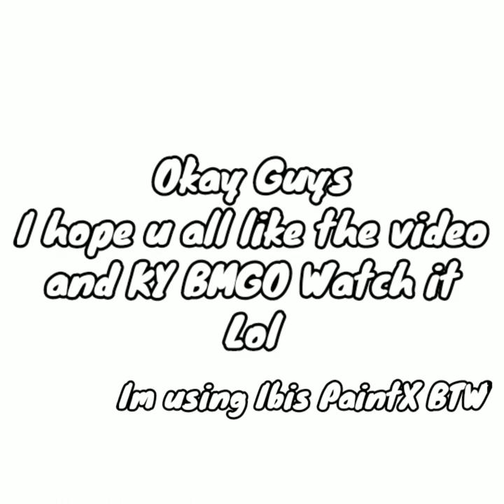KY BMGO'S FAN ART 🔥🔥🎨